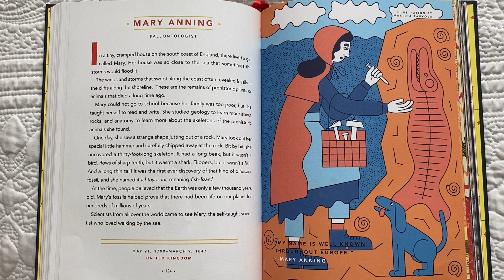MARY ANNING - Paleontologist | Story Train Read Aloud with sound effects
Mary Anning - Paleontologist

Good Night Stories for Rebel Girls
100 tales of extraordinary women
Elena Favilli and Francesca Cavallo